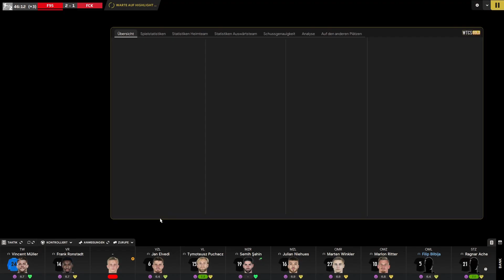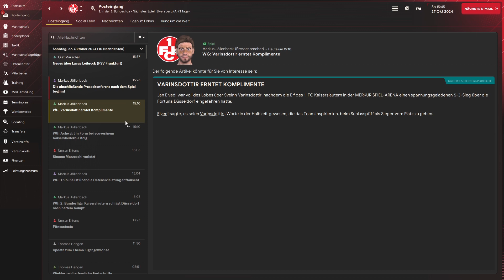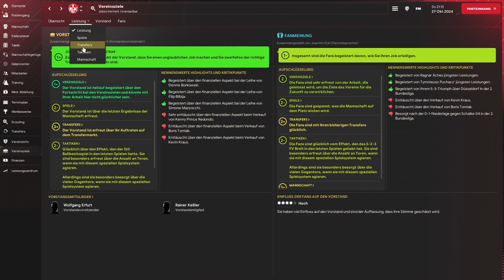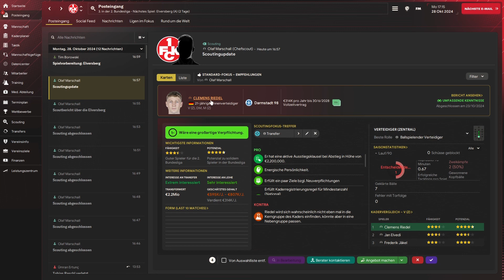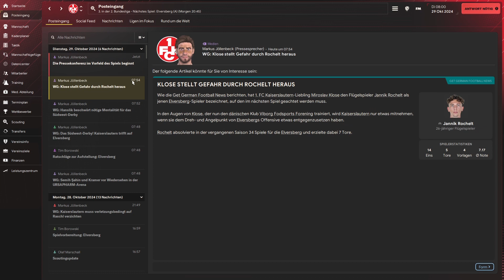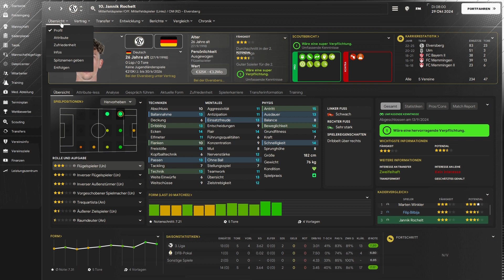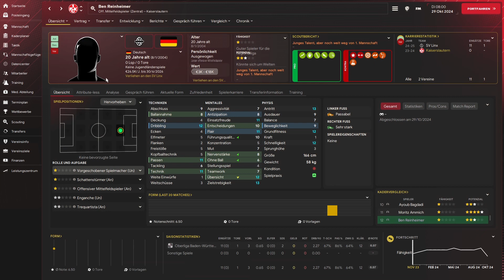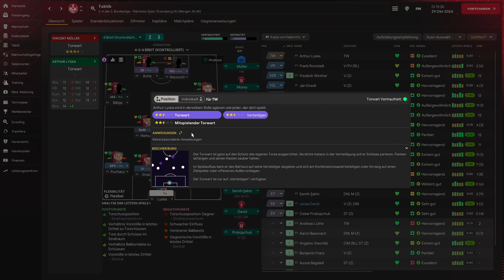FM 24 - 2. Liga, Saison 2 - Hinrunde - Fortuna Düsseldorf vs 1. FC Kaiserslautern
Auswärts in Düsseldorf, ein spannender harter Kampf steht uns bevor.

You'll never play Alone - Join the Force - Join us!

Bis zu 70 % auf Games!